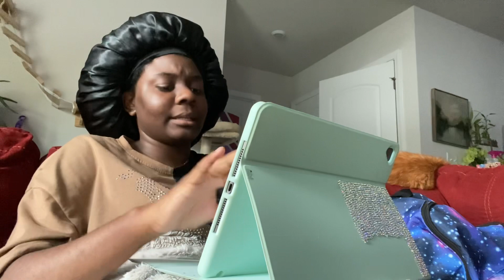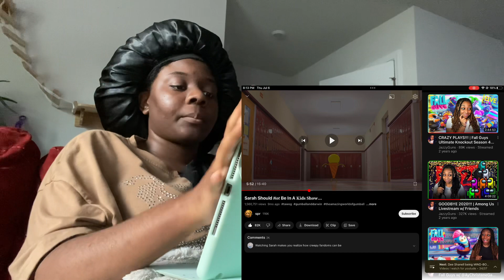Sarah should not be in a kids show | Reaction | spr